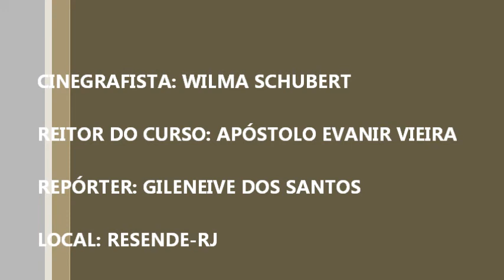ENTREVISTA COM APÓSTOLO EVANIR VIEIRA SOBRE SEU CURSO DE PROSPERIDADE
APÓSTOLO EVANIR VIEIRA, REITOR DO CESAMEV, SENDO ENTREVISTADO SOBRE SEU CURSO DE PROSPERIDADE FINANCEIRA!